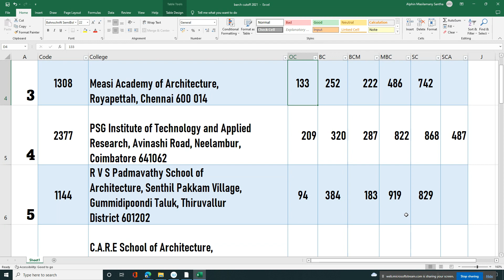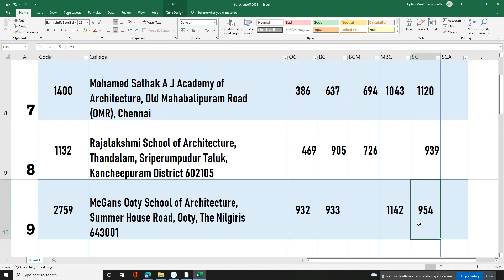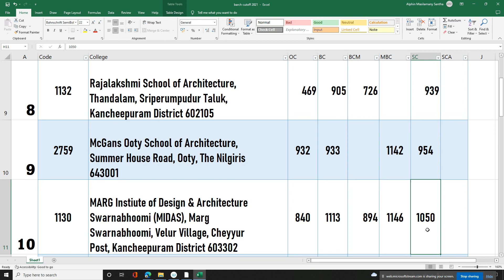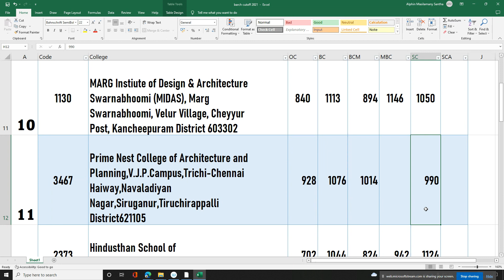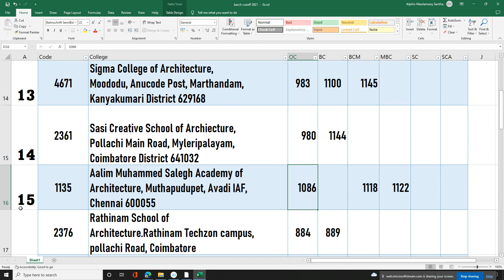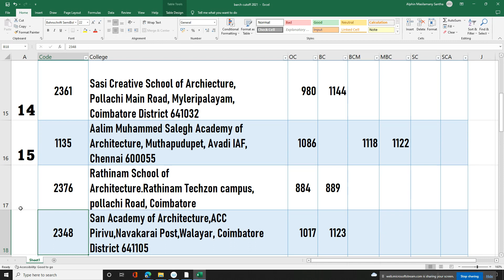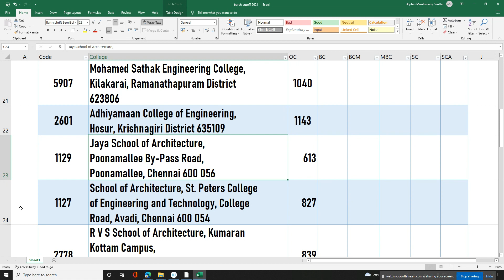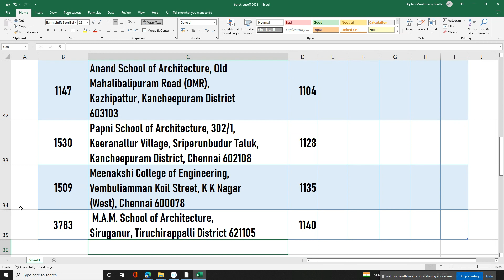BArch choice list Guidance | Rank Required for top Colleges | best options | pdf link in description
The Professor give the Choice list and Rank for Barch admission TNEA2022